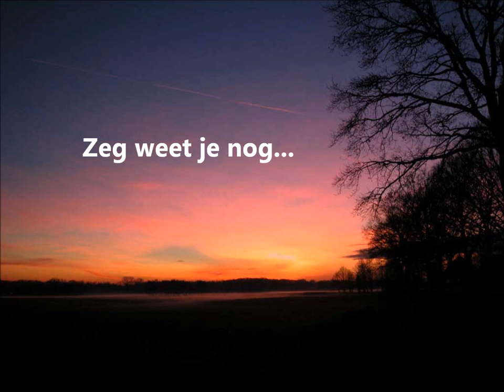Zangeres zonder naam, Loop nooit je moeders deur voorbij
Weet je nog hoe moeder vroeger
Toen je een kleine dreumis was
In je ogen placht te kijken
Net of zij er iets in las
Weet je nog hoe ze dan teder
"Lieve engel" tot je zei
En hoe ze dan vroeg: "M'n jongen
Hoeveel hou je nu van mij?"

refrain:
Nu zit ze oud, gebogen door de jaren
In 't huisje, waar je wiegje eenmaal stond
Ze is alleen, met haar herinneringen
Haar oude ogen turen in 't rond
Zeg, weet je nog hoe moeder vroeger
Toen je nog klein was, dikwijls zei
"Als je eens groot bent, lieve jongen
Loop dan je moeders deur toch nooit voorbij"

Toe, ga dikwijls naar je moeder
Met een handdruk en een zoen
Tracht haar in haar laatste jaren
Nog maar veel plezier te doen
Wellicht heb je haar ook vroeger
Wel eens wat verdriet gedaan
't Zal je later kunnen spijten
Als zij eens was heen gegaan